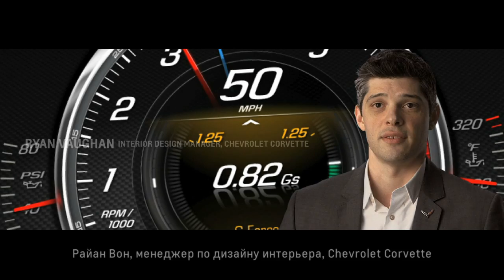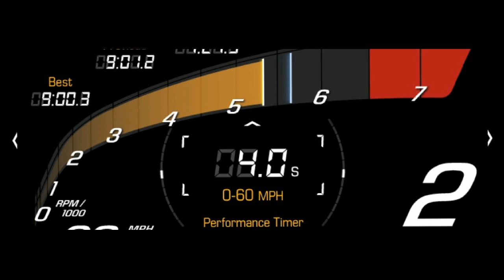История создания Corvette Stingray от Chevrolet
Команда разработчиков Chevrolet Corvette Stingray / Шевроле Корвет Стингрей 2014 делится историей создания новой модели легендарной линейки спорткаров и рассказывает о его основных преимуществах. Смотрите интервью с создателями автомобиля мечты: главным инженером Таджем Юхтером, инженером шевроле Харланом Чарльзом, Эдом Вельбурном, вице президентом GM, и Люси Лэхуд, вице президент Шевроле,